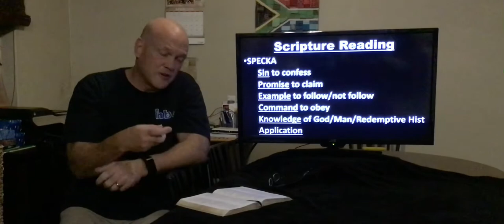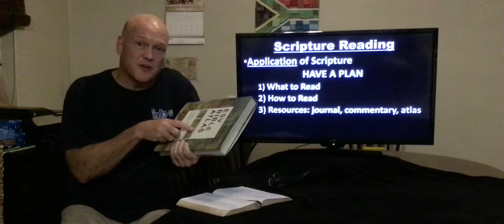Scripture Reading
Discipleship Series- Reading the Bible